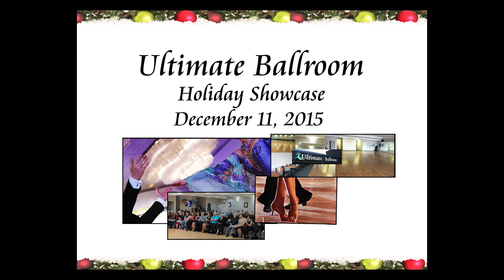Viennese Waltz Show Dance at Ultimate Ballroom Dance Studio in Memphis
Katharine's second dance for the evening was Viennese Waltz with Anthony.  Beautiful!

Ultimate Ballroom offers high quality instructions in all styles of Ballroom and Rhythm/Latin dances.  Through a variety of group classes as well as customized dance lessons, Ultimate Ballroom prepares you for any social events, performances, or competitions.  You don't need to have a partner to take lessons.

We will choreograph your first wedding dance and will design a tailored wedding dance lessons for your special day.

Our studio is located in Trinity Center at the northwest corner of Trinity and Germantown Parkway in Cordova.  The studio is within a short driving distance from Memphis, Germantown, Collierville and Bartlett TN.